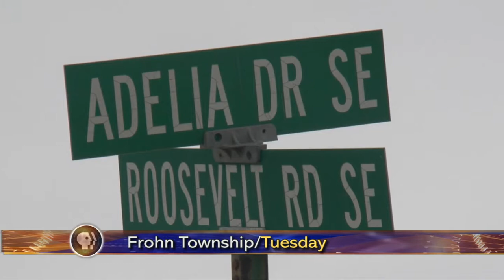Cass County Deputy Injured in One-Vehicle Rollover Crash - Lakeland News at Ten - March 18, 2014